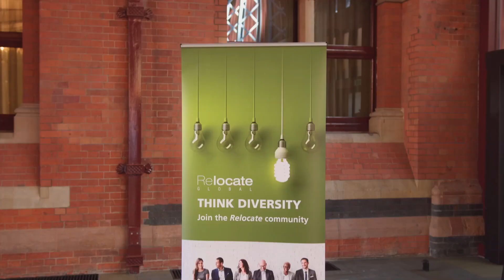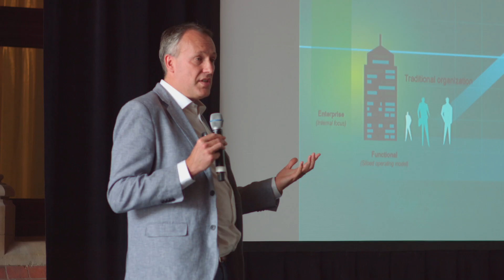Relocate Festival of Global Mobility Thinking 2018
A unique interactive conference experience exploring transformational leadership and agility. Held at the St Pancras Hotel in central London, May 2018.

A first in the UK, Relocate Global's Festival of Global Mobility Thinking will help your company to navigate the complexities of a rapidly evolving and increasingly globalised business landscape.

The theme for this event is how creativity and innovation can enable companies to embrace the challenges and opportunities of the future. We will address transformation and change in the workplace across industry sectors and regions.

Join us to share an innovative approach to problem solving that will allow time for thinking, creativity, discussion and networking. Roundtable sessions will be facilitated by our coaching partner, the Academy of Executive Coaching (AoEC).

Participants will come away with a bespoke action plan, a toolkit of resources, a network of new contacts, and access to a powerful community, so they can help move their organisations to the next level.

Expert speakers and participants:
Dr Susan Shortland, Professor Emerita at London Metropolitan University: Embracing diversity
Prof Dr Dimitry Kochenov, author of the Henley and Partners – Kochenov Quality of Nationality Index (QNI): Brexit and citizenship
Dr Linda Holbeche, author of The Agile Organization: The importance of agility
Employee engagement
Deloitte LLP: Aligning mobility and talent, Technology and the future workforce, Attracting millennials to your workplace

Programme
The varied programme will include presentations, panels and interactive discussions in the following areas:

Impact of VUCA on organisations and mobility
Agile organisations
Delivering a successful business transformation – mergers, acquisitions and group moves
The creative approach to attracting and retaining the right talent
The digital and technology revolution
Quality of nationality, citizenship and immigration
Diversity for a more effective workplace
Future-fit students – employers, schools and educationalists have the Big Conversation
Keynote: Olivier Mythodrama: Phyllida Hancock
Transformational Leadership ­– Inspired by Shakespeare’s The Tempest

Connect with Relocate Global!